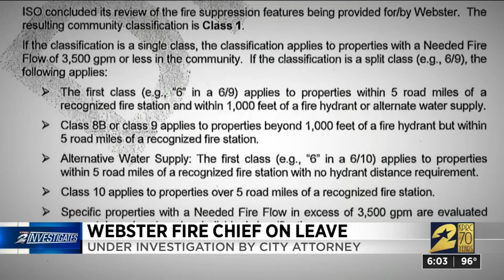Webster fire chief on leave